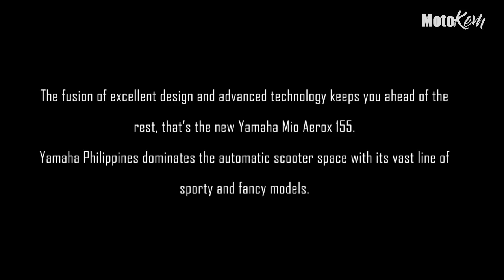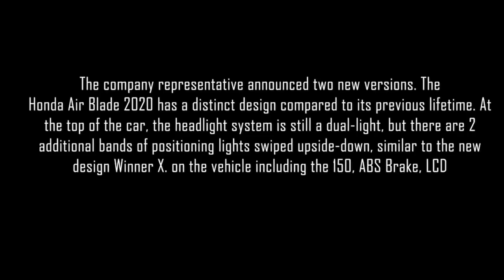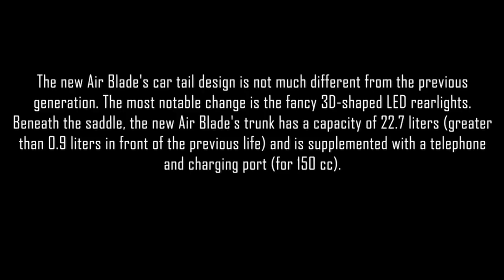Aerox 155 ABS vs Airblade 150 ABS 2020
Yamaha Aerox 155 ABS or Honda AirBlade 150 ABS 2020
Para sayo Sino nga ba ang may LOOKS STYLE and SPEED?

Small YouTuber ka ba? Sali ka sa aming Small Youtuber Community

2. "its fair use" No copyright is claimed and to the extent that material may appear to be infringed, I assert that such alleged infringement is permissible under U.S. and Philippine copyright law. If you believe material has been used in
In an unauthorized manner, please contact the poster.
3. This Video is not associated with any company or products mentioned in the video.
4. No intention to infringe photos or audio used in this video.